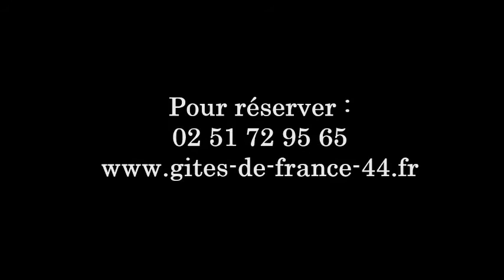Gîte de France à Sainte Anne sur Brivet pour 5 personnes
Gîte 2 épis à Ste Anne sur Brivet, en Bretagne sud, pour 5 personnes. Gîte aménagé en pleine campagne dans la longère du propriétaire, à proximité de l'axe Nantes/Vannes. Petite cour close privative de 20 m² et terrain commun non-clos de 1200 m². Terrain de pétanque à disposition. Salon/séjour avec convertible, cuisine séparée, 2 ch. (1: 1 lit 130x190, 2: 3 lits 90x190), s.d.e, WC indép. Equipements suppl.: congél. et lit bébé. Non-compris: chauff. gaz, électricité, draps, linge de toilette/de maison. La Roche Bernard à 25 km.
Le plus : environnement paisible.